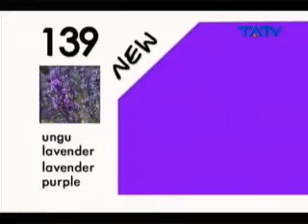Konco Tani (Rindu Sahita) Part 2 Campur Sari Pokok E Joget TATV 14/12/2015